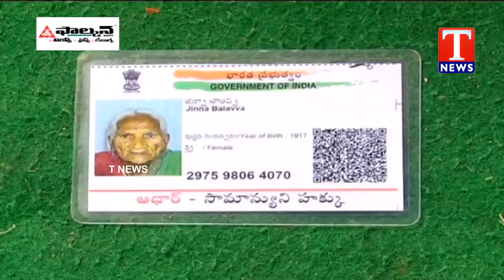Dhoom Dhaam Muchata | Full Episode | 08-02-2021 | ధూంథాం ముచ్చట | T News